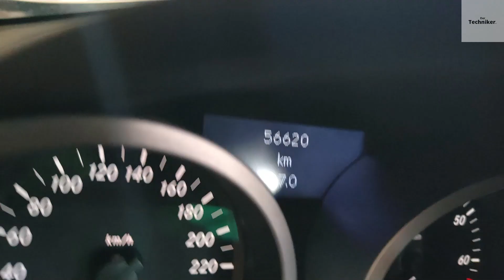Mercedes Benz SLK R171 Tacho, Kombiinstrument ausbauen, instrument cluster remove.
Es gibt keine Schrauben und keine Nasen oder Halter um das Kombiinstrument auszubauen. Hier die Lösung.